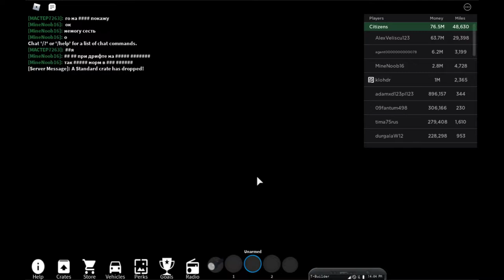Racing Game From A Dumpster | Vehicle Simulator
This might be the worst racing game I've ever played